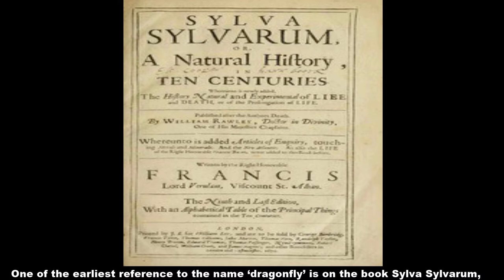Why Are They Called Dragonflies When They Look Nothing Like A Dragon?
How did a dragonfly get its name?
Why are dragon flies named so?

Dragonflies are insects that belong to the order of Odonata. Their main difference from other similar insects such as Damselfies is the fact that dragonflies keep their wings open, flat and away from their body while in rest. But have you ever wondered why do we call them dragonflies when, in fact, they don’t resemble dragons in any way?

One of the earliest reference to the name ‘dragonfly’ is on the book Sylva Sylvarum, or a Naturall Historie: In Ten Centuries by Francis Bacon – an indeed fascinating read on ancient teachings, observations and experiments. Even though we can’t be 100% sure, it’s widely believed that Bacon picked up on a very common folklore name that was used at the time. And this should come as no surprise as dragonflies were widely used in folklore throughout the world and it was believed that they once were dragons.
For example, in Romanian folklore the dragonfly was Saint George’s horse. According to the myth, after St. George wounded the dragon, his horse was cursed by the devil and became a giant flying insect. That’s why in the Romanian language the word dragonfly translates into Devil’s Horse. In Romanian ‘drac’ means both devil and dragon while in English, is translated to dragonfly.

In Swedish folklore, dragonflies are used by the Devil in order to weigh people’s souls. Because of the shape of their body which, with a bit of imagination, resembles a weighting tool, people believed that Devil was sending dragonflies to circle a person and get the measure of their soul. That’s why in Swedish they are called Devil’s Steelyard.

The reason why dragonflies inspire for the most part, negative myths, is believed to be due to their body shape which looks like a needle at the end, their erratic flight patterns and their shimmering wings.